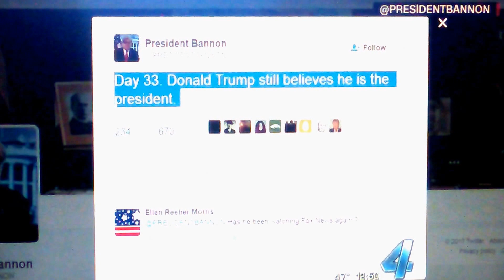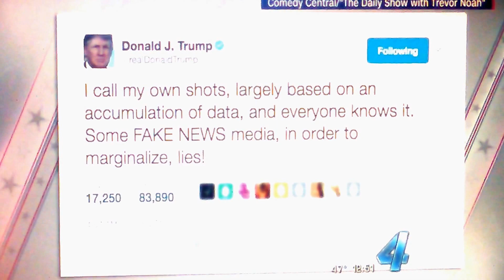Jeanne Moos Clip "BANNON"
Trump adviser Steve Bannon detailed in brief by comical comenter
Jeanne Moos